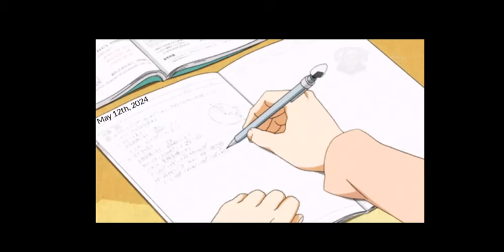Dear Diary- The Inner Thoughts of LIEnette - S1E9 (Happy Mothra Day)